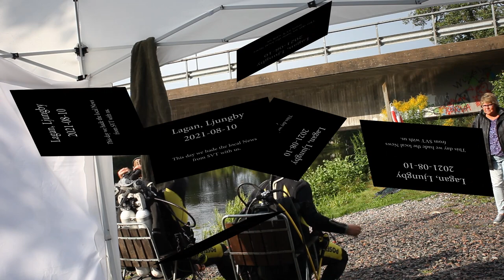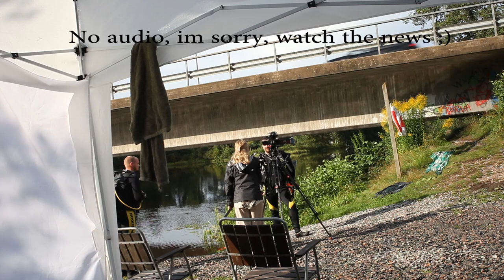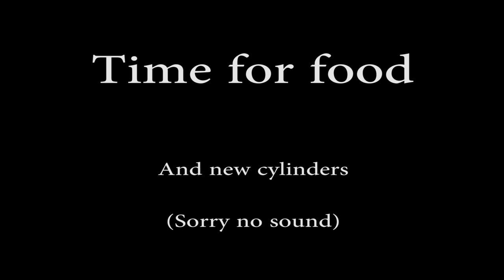Missing person, Ljungby, Lagan. 2021-08-10, Part 1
This time the Swedish public news joined us.